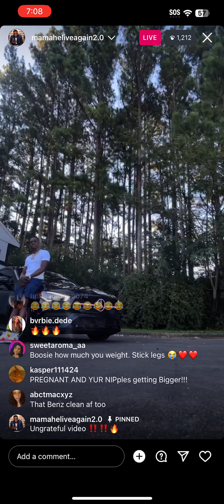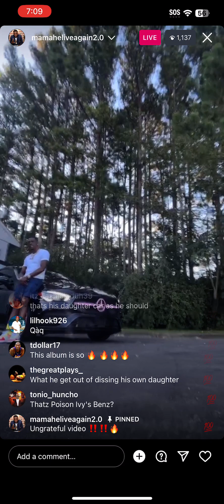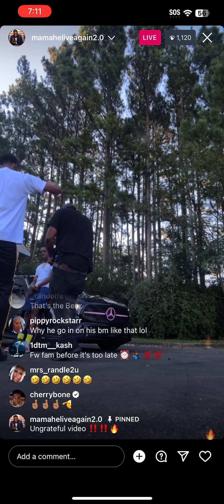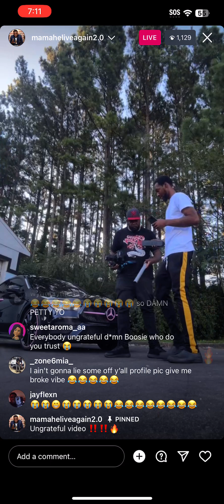Lil Boosie Instagram Live Ungrateful Video Shoot 8/16/23